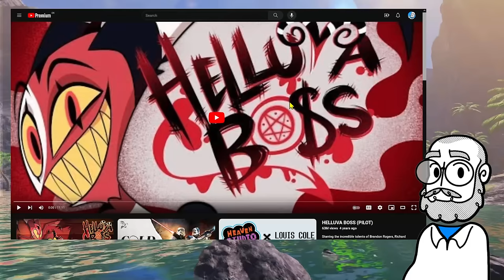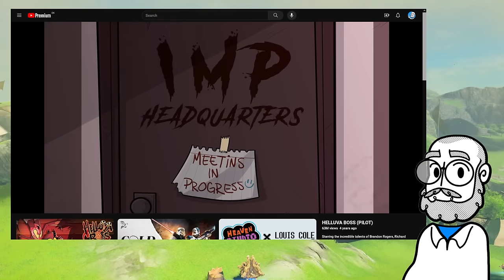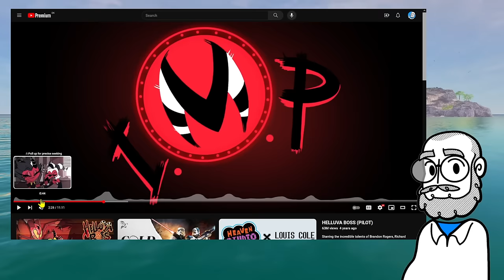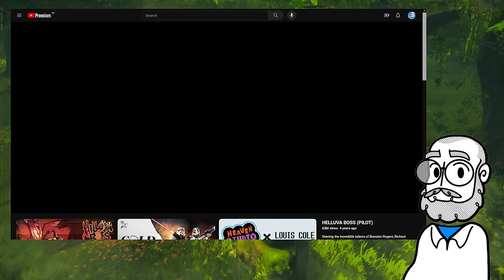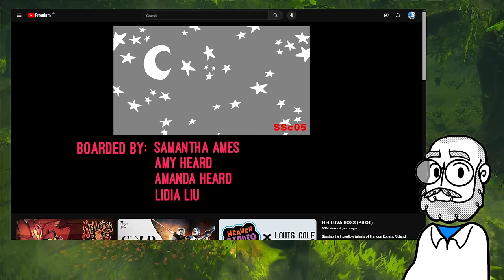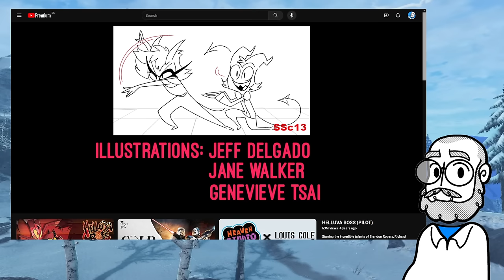Okay, I get why people warned me away from the pilot now, lol | Helluva Boss PILOT | TBSkyen reacts